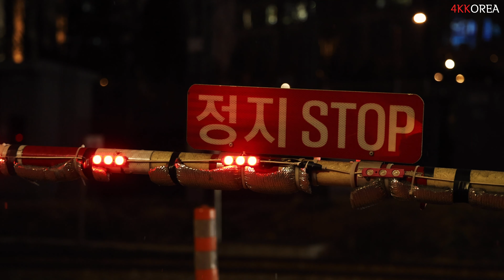S01E181. Korea walk | Crossing in Seoul I Seosomun crossing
Seosomun Railroad Crossing in Seoul, Korea.
According to data from the Statistics Korea, there are 884 railroad crossings as of December 13, 2021. Crossings are managed in three grades according to their importance.

Most of the crossings in Korea are outside the city. However, there are still several crossings left in Seoul. In the past video, I introduced Baekbin Crossing to you. This video contains the process just before I filmed the crossing.

주소
서울특별시 서대문구 충현동 326